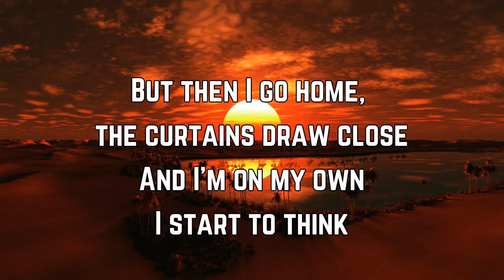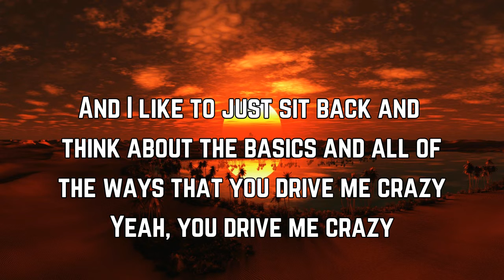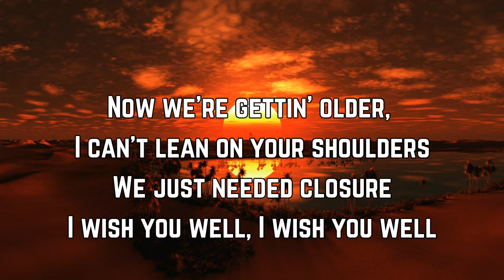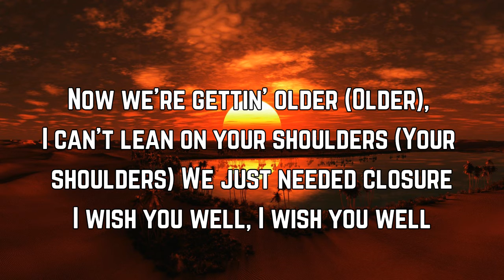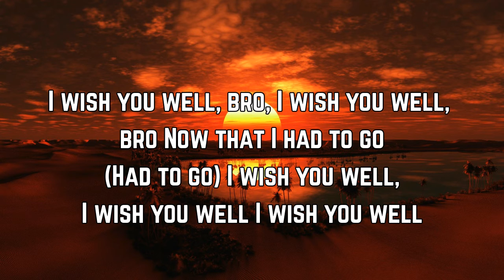Mae Muller - wish u well Lyrics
wish u well Lyrics:

I wrote some petty songs, know that I said some bad things because I was angry
At how we handled things, and all the misunderstandings, yeah-yeah-yeah
I know I come across like some kind of savage, I think it's the damage
It's just how I handle it, it's just how I handle it
But then I go home, the curtains draw close
And I'm on my own
I start to think
Why lose all composure when you know it's over?
We just needed closure
I wish you well, I wish you well
Now we're gettin' older, I can't lean on your shoulders
We were locked outside your house so you hopped the railing because it was raining
Yeah, we had to break in, that memory never faded, yeah-yeah-yeah
And I like to just sit back and think about the basics and all of the ways that you drive me crazy
Yeah, you drive me crazy
I had to go home
And be on my own
It was pretty sad though
I had to think
I wish you well, bro, I wish you well, bro
Now that I had to go
We were so high off the ground (The ground)
But what comes up must come down (Come down)
I think I'm ready now (Now)
Why lose all composure (Composure) when you know it's over? (Know it's over)
Now we're gettin' older (Older), I can't lean on your shoulders (Your shoulders)
Now that I had to go (Had to go)